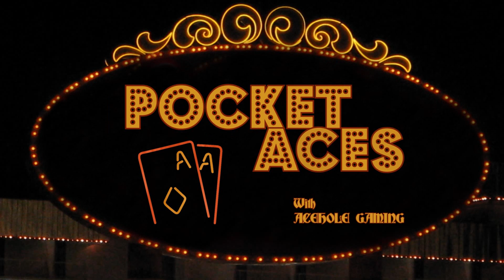We Finally Get The Ring | Pocket Aces: Dark Souls 3 Episode 11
Welcome back for our eleventh episode of Dark Souls with Faded and Eggrool and our quest to track down all of the Lords of Cinder. In this episode we finally go back to get the ring that killed us trying to get... Again.

Thank you all so much for watching this episode of dark souls and if you like it hit the subscribe button to keep up to date with everything on the channel.

Or if you really love us you could donate to pay for Faded's Stripping Career